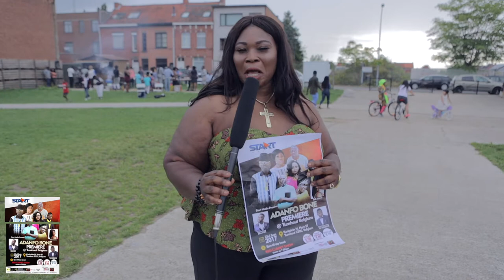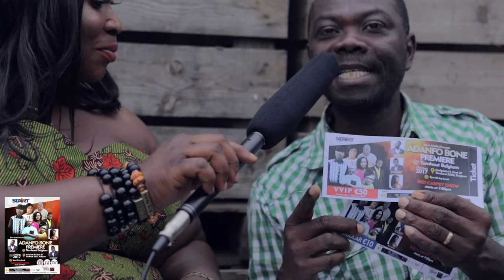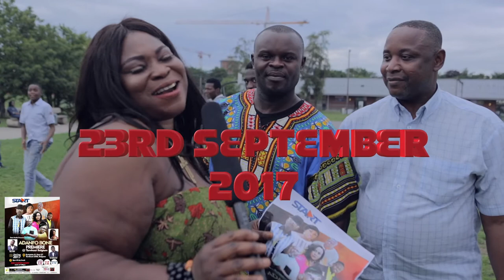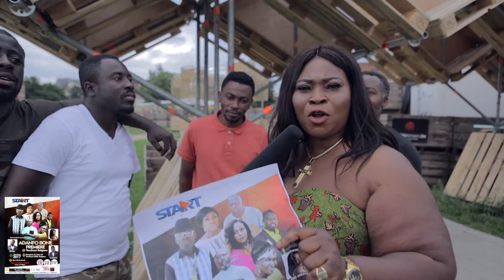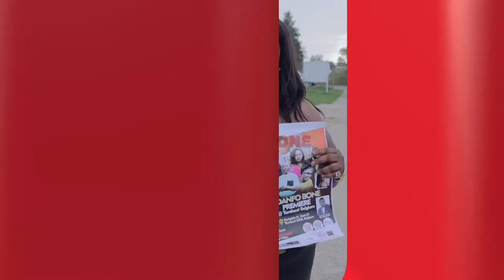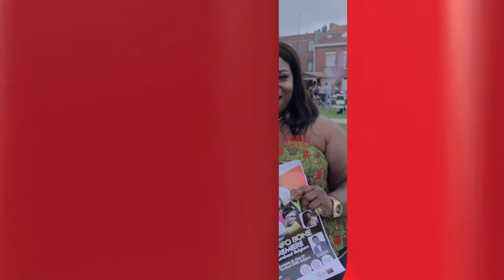Adanfo Bone Movie Premiere ( Turnhout Belgium 23/09/2017 )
Emelia Brobbey - End time films presents Adanfo Bone movie Premiere...dont be  DROP OUT !!!